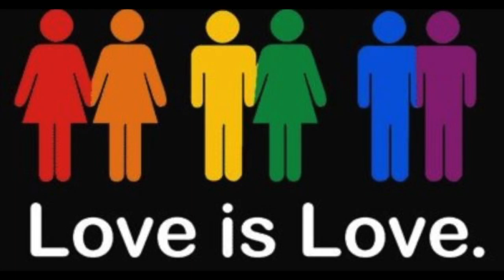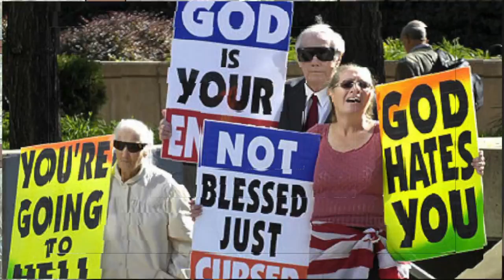Love is Love